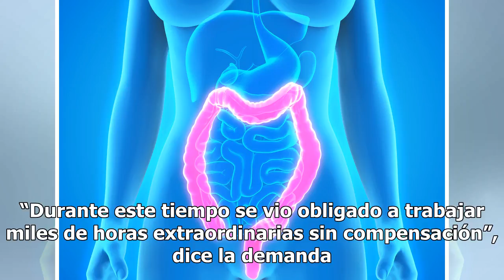Trump ahora enfrenta demanda de su exchofer por “explotación”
El presidente Trump ahora tiene como chofer a personal del Servicio Secreto. El presidente Donald Trump enfrenta varias demandas en su contra, como aquellas por acoso sexual y beneficiar a sus empresas con su posición, a las que se suma la queja de un exchofer que lo acusa de “explotación” y de no p...